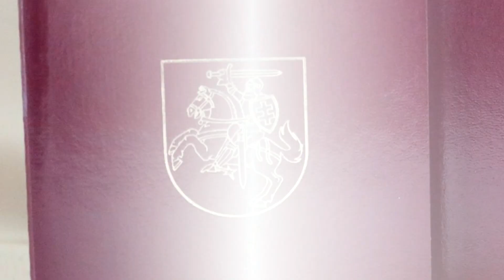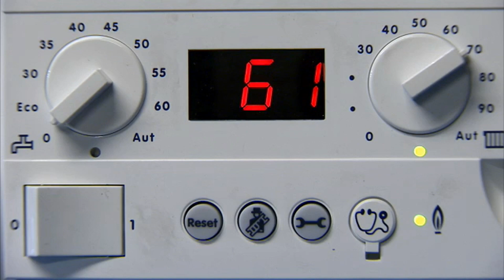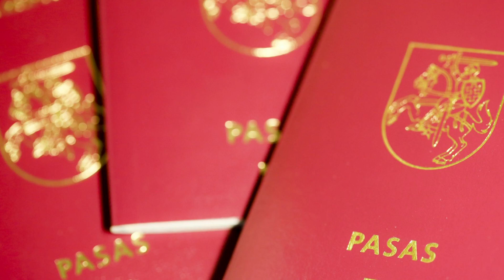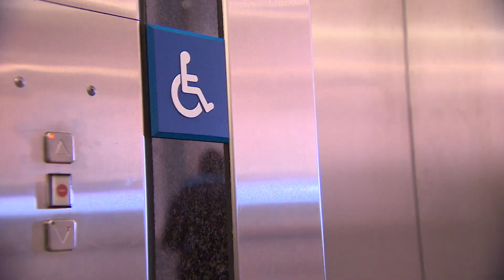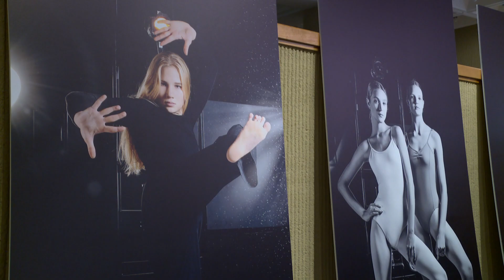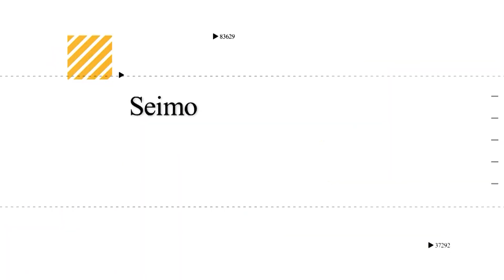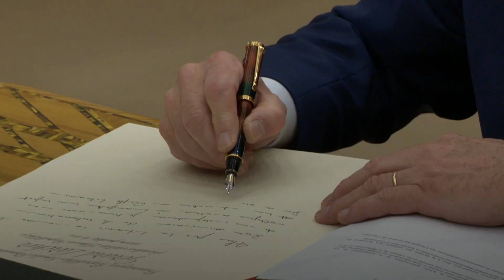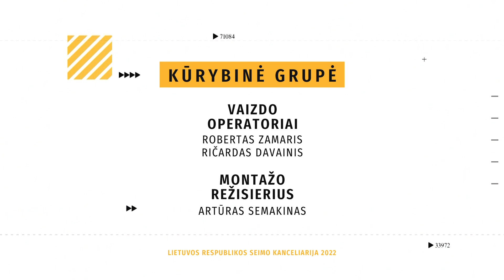2022-11-14 SEIMO SAVAITĖ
➤ Pirmasis 2023 metų biudžeto svarstymas.
   ➤ Seimas pritarė, kad būtų pertvarkoma Lietuvos šaulių sąjunga.
   ➤ Lietuviško paso gali netekti išimties tvarka Lietuvos pilietybę gavę kitos valstybės piliečiai, jeigu jų veiksmai kels grėsmę Lietuvos valstybės saugumui.
    ➤ Sunkumus savarankiškai gyventi negalią turintiems asmenims turėtų pašalinti įgyvendinta Europos Sąjungos direktyva.
    ➤ Seimas planuoja didinti šalpos neįgalumo pensiją asmenims, negalią įgijusiems 24-erių metų ar vyresniems, bet neturėjusiems minimaliojo darbo stažo.
    ➤ Seime lankėsi Kanados Senato vadovas Žoržas Fiurė (George J. Furey).
    ➤ Atverta fotomenininkės V. Abromaitytės paroda Nacionalinės M. K. Čiurlionio menų mokyklos Baleto skyriaus įkūrimo 70-mečiui paminėti.
    ➤ Seime eksponuojama žymaus tapytojo Antano Visockio tapybos darbų paroda „Akvarelės šviesa“ skiriama neseniai paminėtam menininko 80-mečiui.
    ➤ Sukaktį mini šios kadencijos Seimas. Dveji darbo metai – specialiai parengtoje vaizdo apžvalgoje.

Redaktorė Saulė Gedrimaitė, filmavo Ričardas Davainis ir Robertas Zamaris, montažas Artūro Semakino.

TURINYS
00:00 Pradžia
00:23 Anonsas
01:54 Pirmasis 2023 metų biudžeto svarstymas
08:04 Seimas pritarė, kad būtų pertvarkoma Lietuvos šaulių sąjunga
11:08 Lietuviško paso gali netekti išimties tvarka Lietuvos pilietybę gavę kitos valstybės piliečiai, jeigu jų veiksmai kels grėsmę Lietuvos valstybės saugumui
14:10 Sunkumus savarankiškai gyventi negalią turintiems asmenims turėtų pašalinti įgyvendinta Europos Sąjungos direktyva
16:00 Seimas planuoja didinti šalpos neįgalumo pensiją asmenims, negalią įgijusiems 24-erių metų ar vyresniems, bet neturėjusiems minimaliojo darbo stažo
17:25 Seime lankėsi Kanados Senato vadovas Žoržas Fiurė
18:10 Fotomenininkės V. Abromaitytės paroda Nacionalinės M. K. Čiurlionio menų mokyklos Baleto skyriaus įkūrimo 70-mečiui paminėti
21:02 Žymaus tapytojo Antano Visockio tapybos darbų paroda „Akvarelės šviesa“
23:38 Šios kadencijos Seimo dveji darbo metai